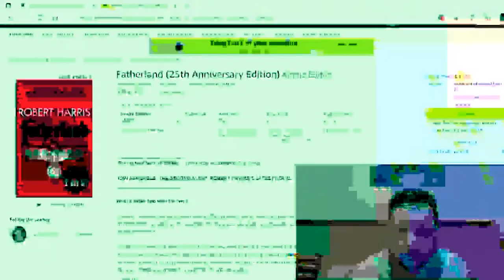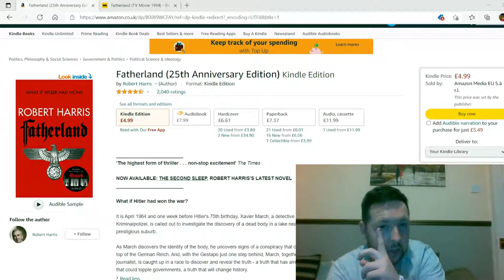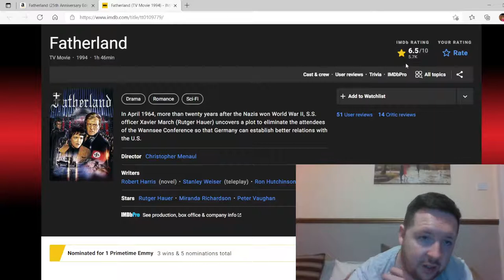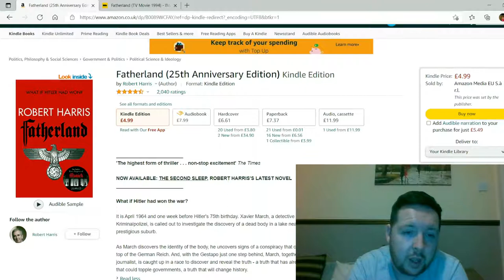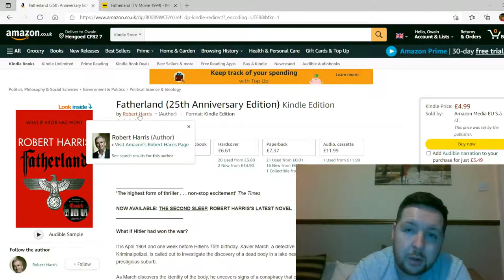Book Review - Fatherland by Robert Harris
Amazing alternate History book Fatherland by Robert Harris - 4 / 5 Stars